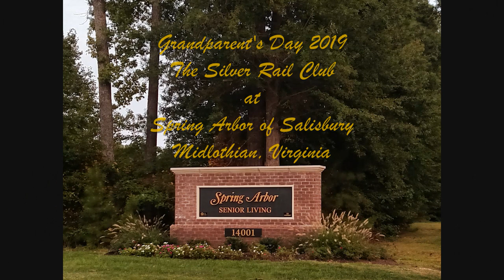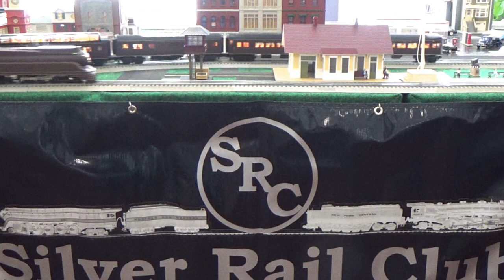The SRC at Spring Arbor, Grandparent's Day 2019 HD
Residents at Spring Arbor of Salisbury, in Midlothian Virginia enjoyed the sights and sounds of steam train passenger service during an 0-gauge activity provided by the Silver Rail Club on Grandparents Day, 2019.  The Broadway Limited, on the outside track, was headed up by two different locomotives.  During the morning, it was pulled by a very special streamlined K4, made by K-Line, its shrouded design by Raymond Lowery.   In the afternoon, the Lionel PRR T1 Duplex took over, and completed the day's work without even straining.  On the inside track, our MTH N&W Powhatan Arrow was a real crowd pleaser during the entire event.  There was something for everyone, and everyone enjoyed the day's acvtivity.  O-gauge model trans set up and operated by the Silver Rail Club in Virginia by Peter and Hans Martens.